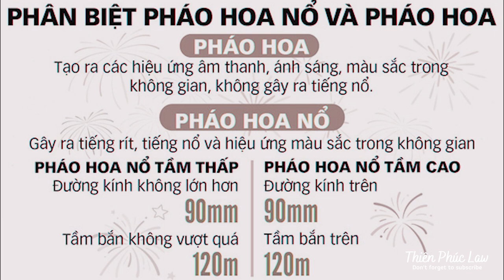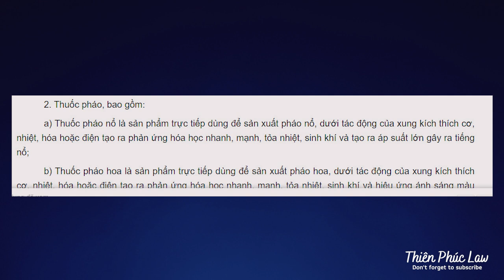PHÂN BIỆT PHÁO HOA VÀ PHÁO HOA NỔ NGƯỜI SỬ DỤNG NÊN BIẾT ? NGƯỜI DÂN ĐƯỢC ĐỐT PHÁO HOA NĂM 2021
TTO - Chính phủ vừa ban hành nghị định 137/2020/NĐ-CP về quản lý, sử dụng pháo và nhận được sự quan tâm đặc biệt của dư luận với nhiều ý kiến trái chiều.
Ai được đốt pháo hoa? Pháo hoa nào thì được đốt? "Niềm vui nho nhỏ" và "ký ức tết xưa" đã trở lại?... Rất nhiều băn khoăn, thắc mắc được đặt ra xung quanh nghị định này.
Sự khác nhau giữa Pháo hoa và Pháo Hoa nổ, người sử dụng nên biết? x Thiên Phúc Law
Mình là Phúc và đây là kênh Thiên Phúc Law. Kênh được lập ra để chia sẻ kiến thức, kinh nghiệm của mình, của các bạn, và của mọi người.